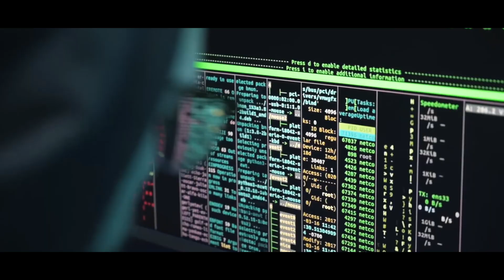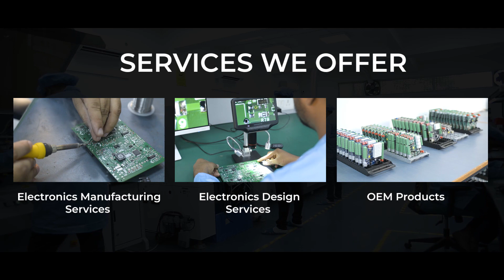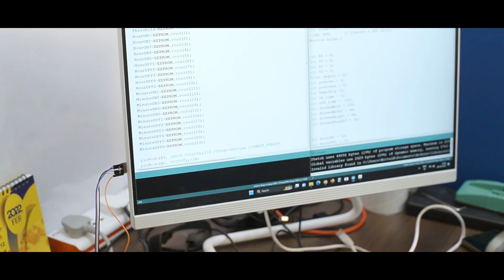Augmatic Technologies Profile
With advancement of technology and increased application of electronics in our everyday lives, It has become increasingly important to create a strong ecosystem of EMS and PCB Assembly services.

Augmatic is a one stop solution for all your EMS needs be it Hardware design, Prototype design, PCB Assembly, Mass production or embedded programming.

Come, give us an opportunity to collaborate!!